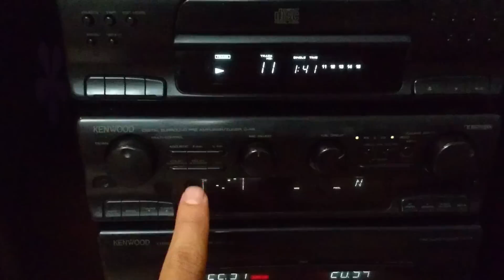Rất phê - Kenwood A9 - Hhavietnam.com 0941.891.914